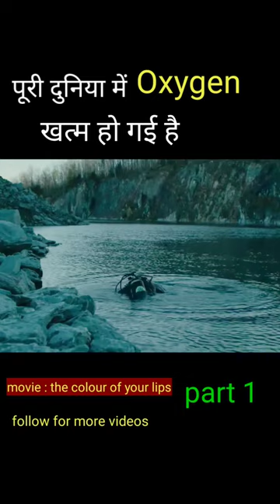Oxygen reels viral movie love hollywoodmovies bollywood horrorstories southmovie comedy